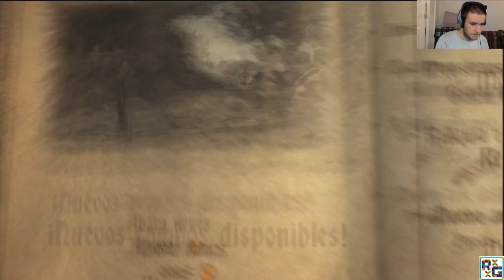Castlevania : Lords of Shadow " Parte 14 - El Caballero Negro + Reto"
Un like o favoritos se agradeceria también , gracias.